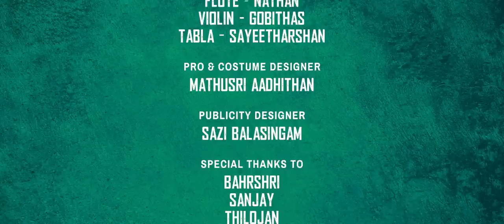VAANAM INGEE NEELAM ANGEE I வானம் இங்கே நீலம் அங்கே| MUSIC VIDEO I AJANTH MUSIC I MATHUSRI AADHITHAN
Out Now l Music Video  of
VAANAM INGEE NEELAM ANGEE

STARRING - SUDHARSHSN & DILKI DISSANAYAKE

Watch the new Tamil music video "Vaanam Inge Neelam Ange" now on YouTube, featuring a heartwarming story of long distance love and the power of connection. Don't miss this beautiful melody that will touch your heart and soul.

Song - Vaanam_Ingee_Neelam_Angee
Story Written & Visualized  - MATHUSRI AADHITHAN & REJI SELVARASA
DOP & Editor  - REJI SELVARASA
Associate Director  -  MSK SUVIKARAN
Associate Camera  - THILOJAN VM
Pro & Costume Designer  -  MATHUSRI AADHITHAN
Mix  & Mastering  -  SAYEETHARSAN
Art Direction -  SUVIKARAN MSK
Tittle - SAZIBALASINGAM
Musician - Flute - Nathan
                   violin - Gobithas
                   Tabla - Sayeetharshan
Publicity Designer  -  SAZIBALASINGAM
Special Thanks to - Baheshri ,
                                   Thilojan VM
                                   Sanjeevaraj.
                                   Al wish Kilinton
                                   Bruce Livi
                                   Warn Lee

Producer - R.AADHITHAN

Publisher  -  MATHUSRI AADHITHAN - AJANTH MUSIC - 2022